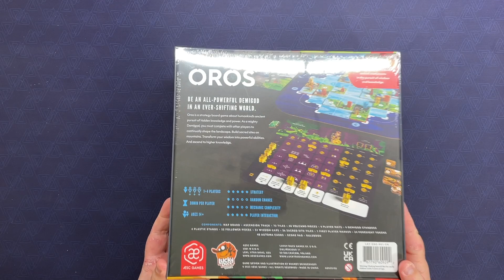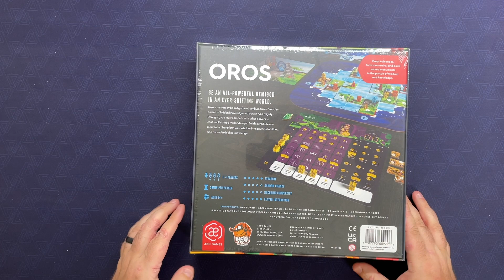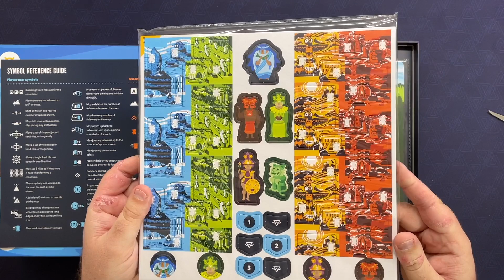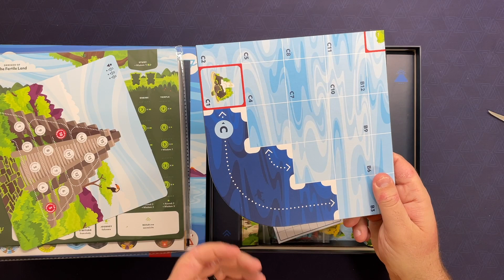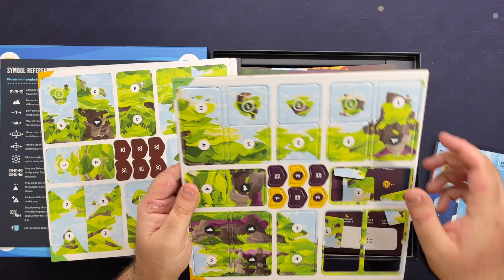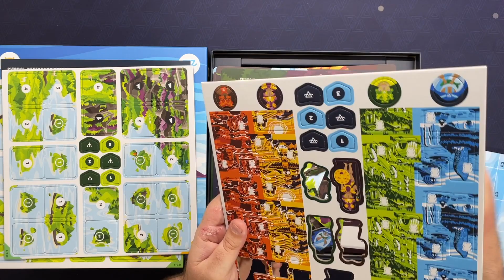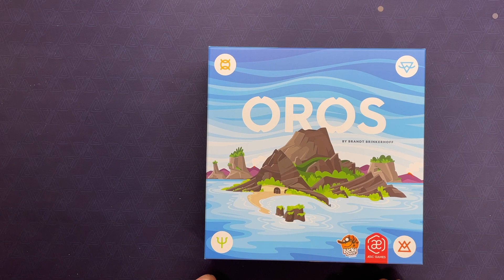GGdigsite | Unboxing - Oros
Welcome DEMIGOD!  Let's see what we can dig up with today's unboxing of Oros by Lucky Duck Games!